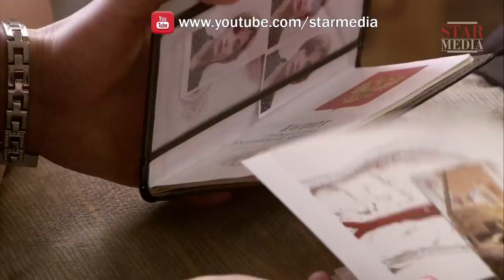Обучаю Игре на Гитаре / Guitar Lessons. Трейлер. StarMedia. Мелодрама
Далекий 1989 год... Общежитие медицинского университета, вечерние посиделки с друзьями, песни под гитару и чувство, будто вся жизнь впереди... Для Олега Маркова каждый миг его студенчества был наполнен смыслом. Он играл на гитаре, любил. И первокурсница Марта в больших уродливых очках, так трогательно влюбленная в него, казалось, будет всегда рядом. Кто знал, что спустя десять лет эта невзрачная девчушка перевернет его мир и уже он, Олег, будет готов бросить к ее ногам весь мир?..

40-year old Oleg Markov, a successful surgeon is about to commit suicide when a phone call from his clinic stops him from taking this drastic step. The life of a 10-year old boy is at risk. While Oleg fights to save the child, he is reminded of his own formative years and of several lost opportunities. The world back then was full of meaning. Oleg played the guitar and he fell in love with first-year student Marta who wore ugly glasses but who loved him, a senior student, so touchingly. Who could know that this plain girl would turn his life upside down ten years later? And that it would be Oleg, who would be ready to do anything for her including leaving his family. However, when a fateful accident separates them, it is Oleg’s wife who sits by his bedside for months at a time while Marta disappears from his life.

Жанр/Genre: мелодрама/melodrama
Режиссер / Directed by: Владимир Янощук/Vladimir Yanoschuk
Сценарий / Written by: Алина Семерякова/Alina Semeryakova
Художник-постановщик / Production designer: Александр Кононов/Aleksandr Kononov
Оператор-постановщик / Director of photography: Вадим Савицкий/Vadim Savitskiy
Композитор / Composer: Никита Янощук/Nikita Yanoschuk
Продюсеры/Producers:  Галина Балан-Тимкина, Влад Ряшин/ Galina Balan-Timkina, Vlad Ryashin
В ролях / Cast: Валерий Николаев, Алина Сергеева, Илья Глинников, Стас Боклан, Мария Звонарева, Яна Соболевская/Valeriy Nikolaev, Alina Sergeeva, Ilya Glinnikov, Stas Boklan, Maria Zvonariova, Yana Sobolevskaya

Смотреть онлайн бесплатно "Обучаю Игре на Гитаре / Guitar Lessons". Трейлер